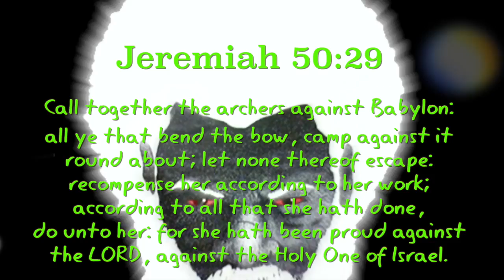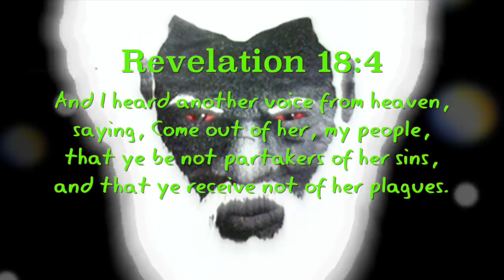Come Out Of Her, My People